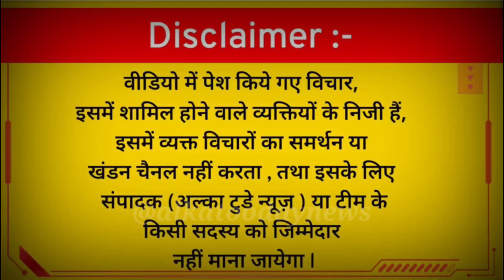जब इस मुस्लिम ने उठाई मोदी और सनातन धर्म की बचाव की आवाज़ | देखिए क्या हुआ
जब इस मुस्लिम ने उठाई मोदी और सनातन धर्म की बचाव की आवाज़ | देखिए क्या हुआ modi #2024 @alkatodaynews